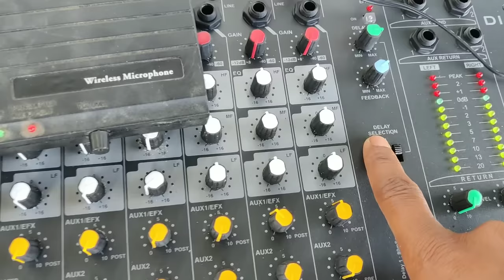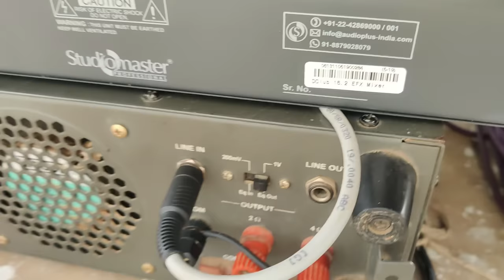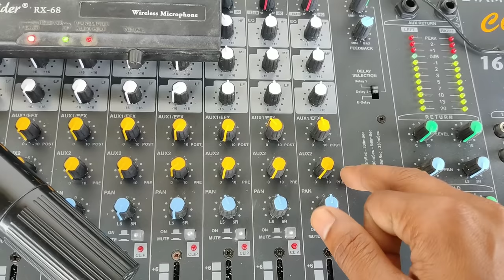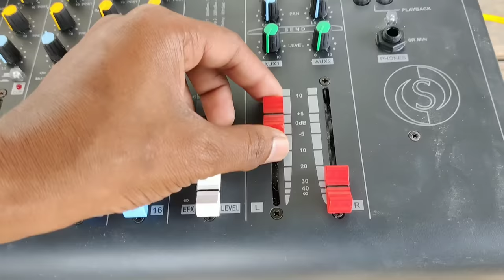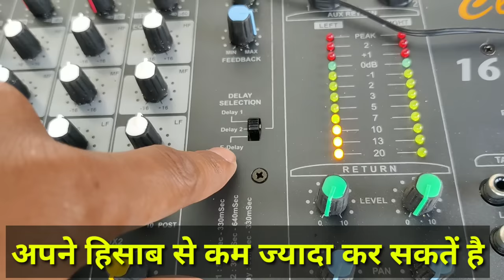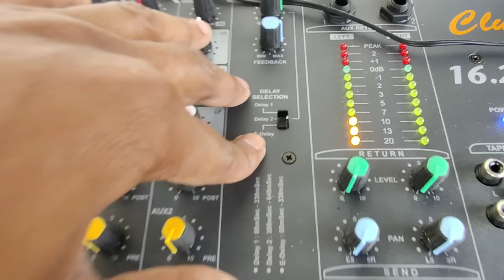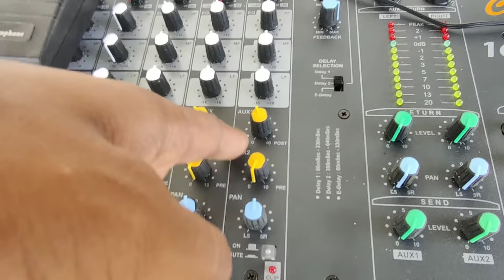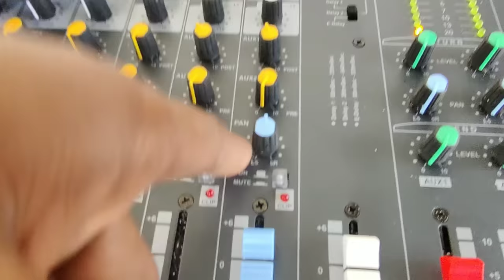Studiomaster Diamond Club 16.2 Efx Mic Setting करना सीखें | 16.2 Efx Eco kaise Use Kare | Dj Rock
Studiomaster Diamond Club 16.2 Efx Eco Kaise kam karta hai ..

Es video me studiomaster 16.2 efx mixer ka Eco ke bare me bataya hai jisame ki aapko kuchh basic setting bataya hai

Subscrib 💓